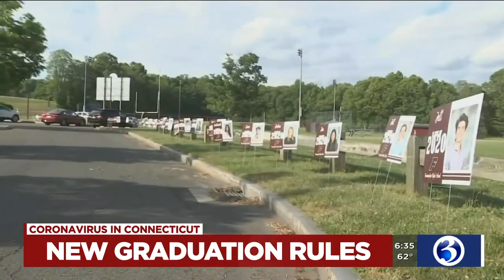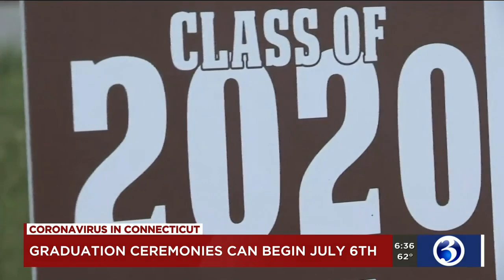Video: Graduation ceremonies can begin starting July 6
The state said in-person graduation ceremonies can begin starting July 6.